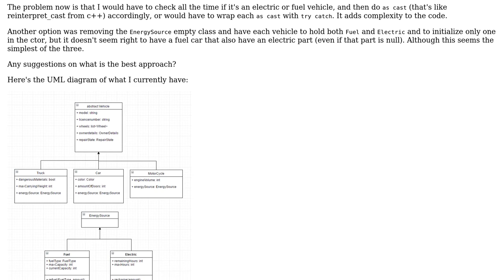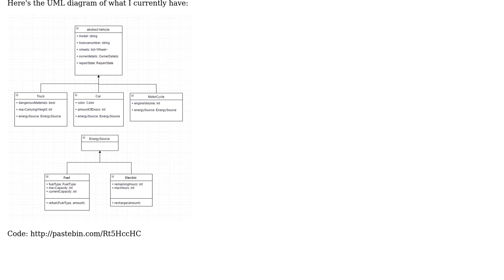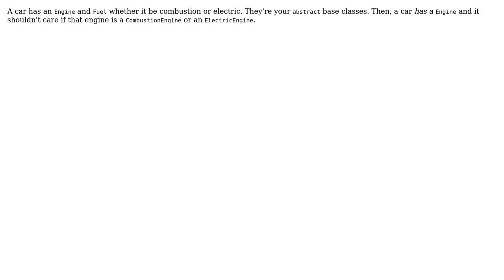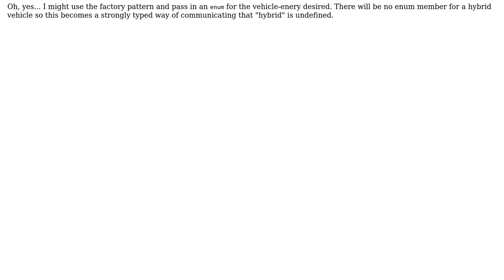Software Engineering: Applying composition over inheritance to Vehicle classes (2 Solutions!!)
Software Engineering: Applying composition over inheritance to Vehicle classes

With thanks & praise to God, and with thanks to the many people who have made this project possible! | Content (except music & images) licensed under CC BY-SA | Music | Images & others | With thanks to user shinzou user RubberDuck user radarbob and the Stack Exchange Network Trademarks are property of their respective owners. You are responsible for your own actions.